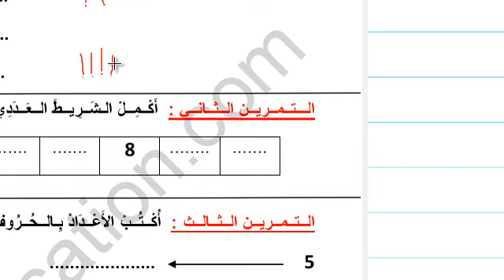تقويم مادة الرياضيات السنة الثانية ابتدائ --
تقويم موجه لتلاميد السنة الثانية ابتدائ هدا الموضوع به نشاطات محلولة بطرق بسيطة و سهلة الاستوعاب والادراك بالنسبة لتلاميد السنة الثانية ابتدائ